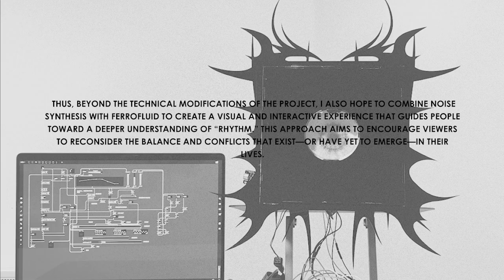Noise Synthesizer - Ferrofluid Sound Sculpture